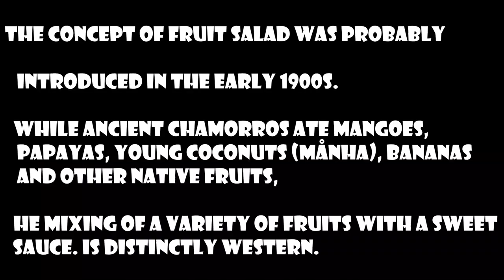Fruit Chaat Since 1969| Fruit Chaat Ramadan Recipe| Pakistan Fruit Chat| Street food Karachi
Fruit Chat and Masala Chat and fruit salad Pakistan shop is located at the Nursery area on Shahrah e Faisal, Karachi, This shop was established in 1969 and is famous all over the city.

MY TRIPOD

MY LENS

MY MIC

Video editor

Thanks.